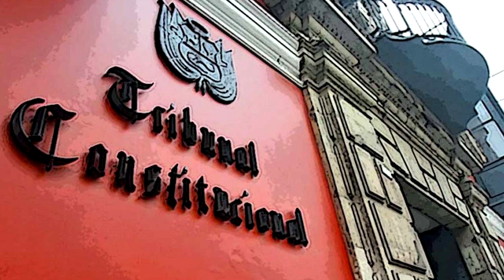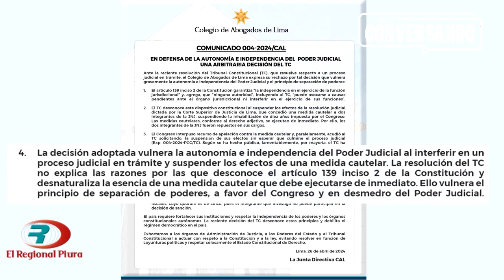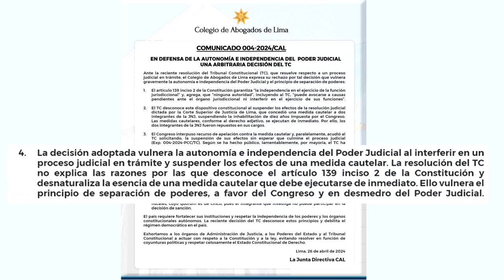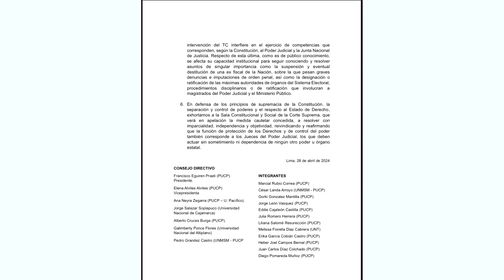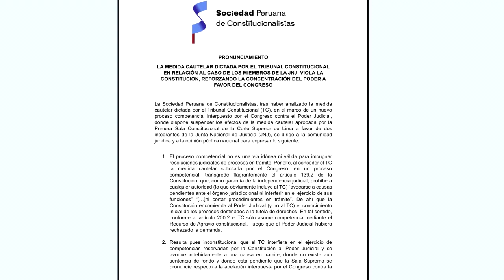Congreso quiere suplir Junta Nacional de Justicia con postulantes que no calificaron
ERP. El Congreso de la República, pretende complementar los miembros de la Junta Nacional de Justicia, con abogados que no aprobaron proceso y que quedaron después de los 7 titulares y 7 accesitarios. Un proyecto “bala” presentado por Josué Gutiérrez, Defensor del Pueblo, pretende ser aprobado con una rapidez sospechosa, debiéndose indicar que ya tiene aprobación de comisión.